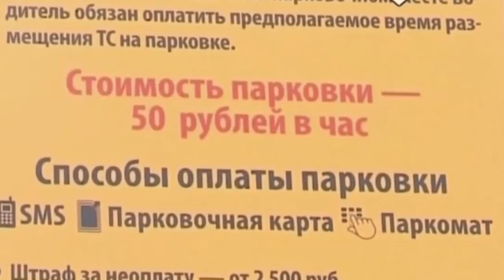Территория машин №213: о новостях из мира парковок и оптимистичном мэре Столицы.